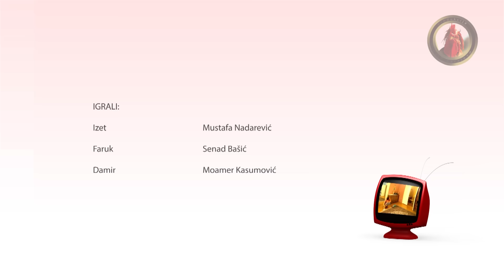Lud, zbunjen, normalan Ep 183 - Glumica, kraljević i holesterol (CIJELA EPIZODA)